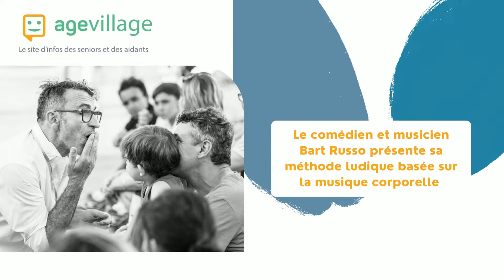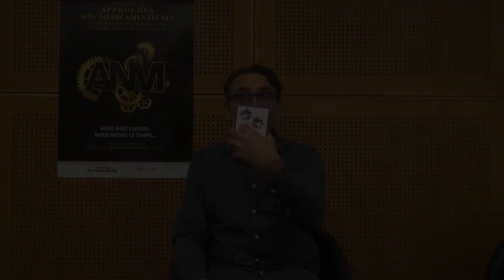Le comédien et musicien Bart Russo présente sa méthode ludique basée sur la musique corporelle